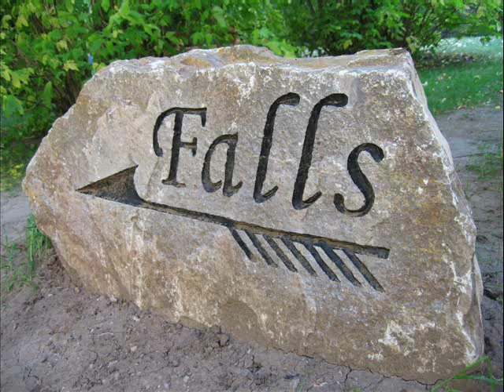Roughlock Falls | Spearfish, South Dakota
Roughlock Falls

Spearfish, South Dakota